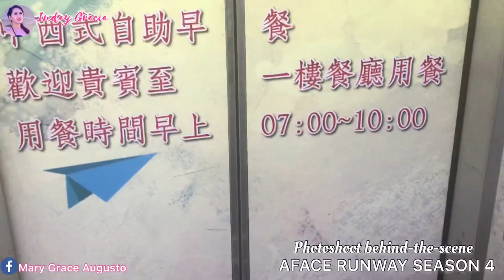AFACE runway season 4 photoshoot | behind the scene | Inday Gracia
Musician: @iksonofficial

Musician: @iksonofficial